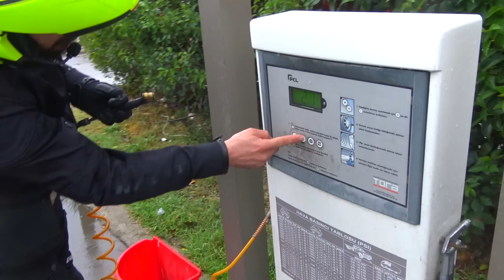HFC - Honda Africa Twin Off-Road Eğitimi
Honda Fan Club'ın Honda Africa Twin sahiplerinden ilk başvuru yapan 16 kişiye, Enduro School aracılığı ile bedelsiz olarak Göktürk'teki Enduro School özel eğitim parkurunda verdiği off-road yani arazi eğitimi başlangıç seviyesi çok güzel geçti.

Hava muhalefetine rağmen neredeyse eksiksiz katılım alan eğitimde, katılımcılar motosikletlerinin yeteneklerini keşfetti, kayan ve toprak zeminle, engebelerle nasıl mücadele edeceklerini öğrendiler.